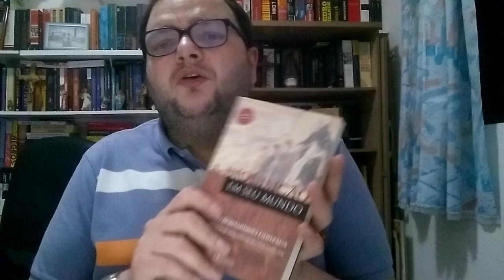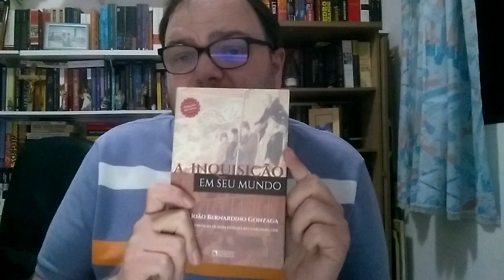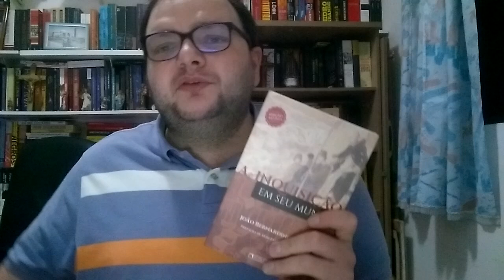O que você precisa saber sobre a INQUISIÇÃO em 2 livros